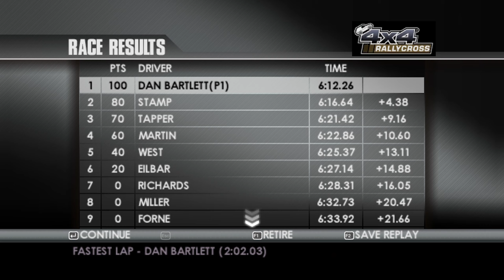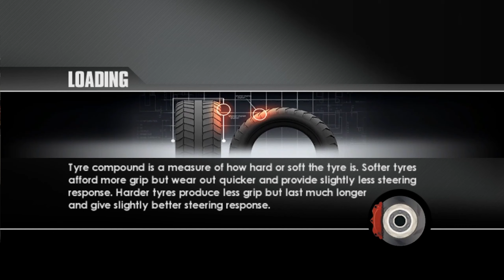ToCA Race Driver 3 | 63 | World Tour - Tier 22 | 4x4 Rallycross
Next up in tier 22 is the 4x4 Rallycross Championship in the stunning Subaru Impreza 22B.

If you enjoyed this video - please be sure to leave a like or sub for more racing vids! Critique is always welcome and helps to make the channel better!